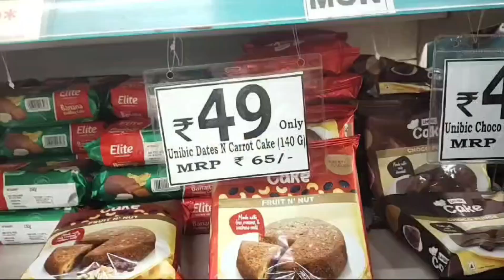మన మీద్దే తోటలో ఉన్న ద్రాక్ష చెట్టు తీసేశం Feeling so 😭.